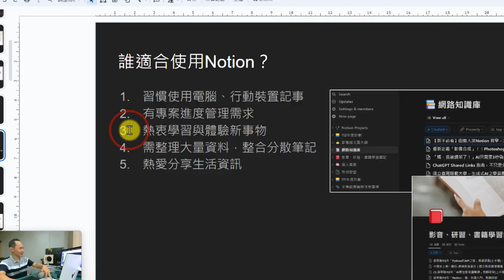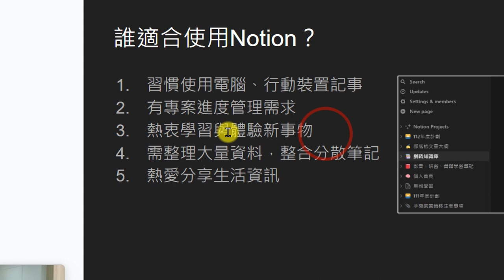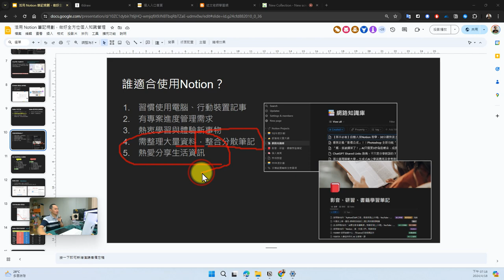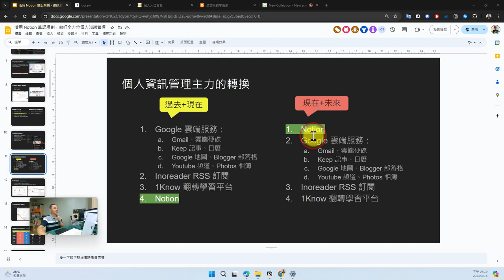02：誰適合使用Notion